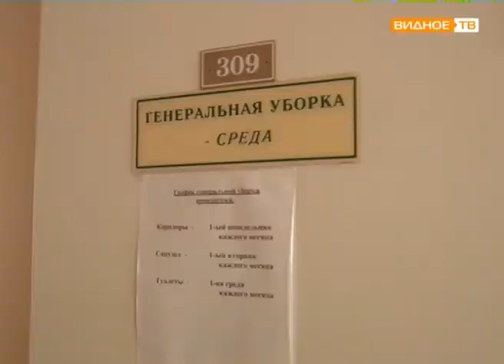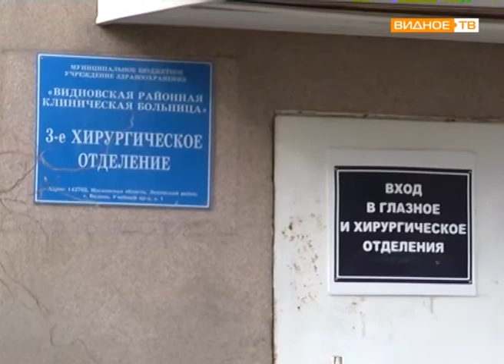"Выездное совещание" - планы по ремонту Третьего хирургического отделения ВРКБ